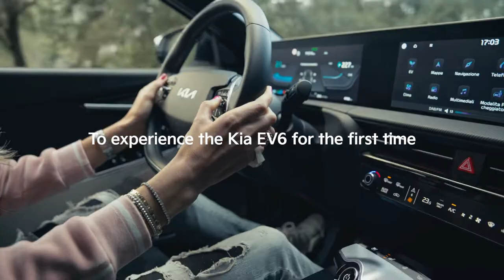Kia x Rafa Nadal Academy | Road to Inspiration with the Kia EV6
See how we inspired special guests to take small steps to a more sustainable future with a little help from our long-time friends.